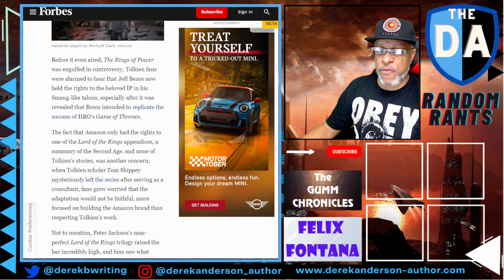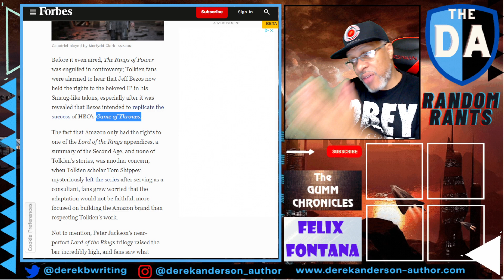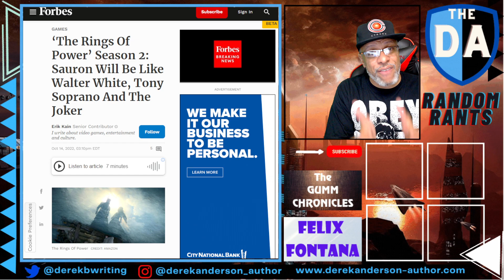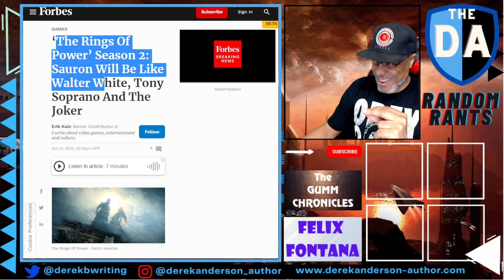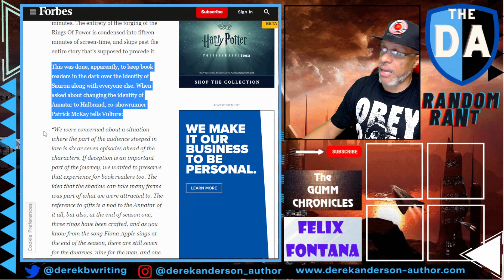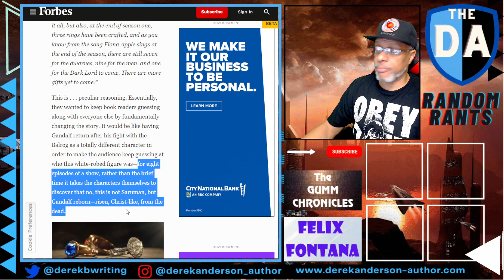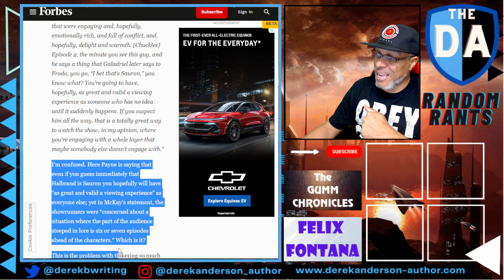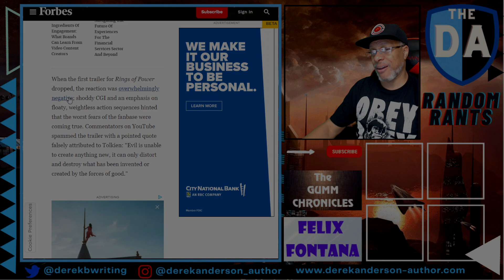Random Rants: The Art Of The CON! Rings Of Power Showrunners Basically STEAL $1 Billion from AMAZON!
In the aftermath of the Rings Of Power, showrunners JD Payne & Patrick McKay are conducting many interviews about their experiences in season 1, while in preparation for season 2. And one thing has become abundantly clear...these jokers are two of the greatest conmen, perhaps the greatest of all time!!

The Great Erik Kain!